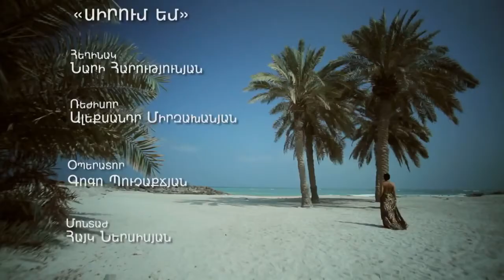Arrangement: Vahan Nahapetyan / Nari - Sirum em